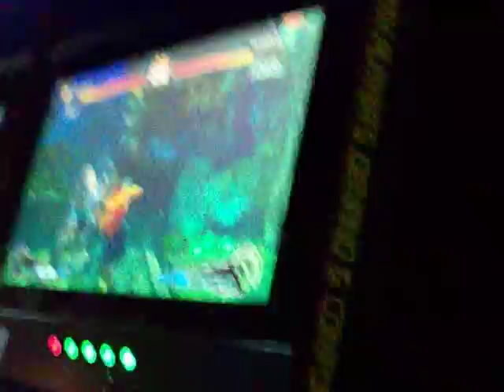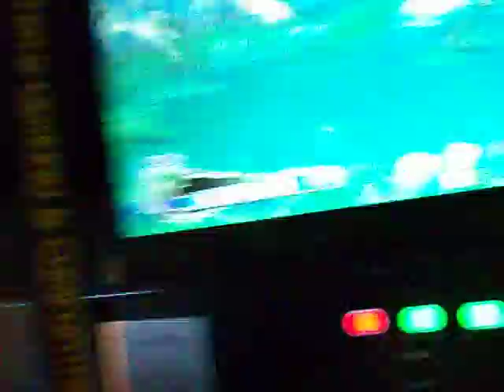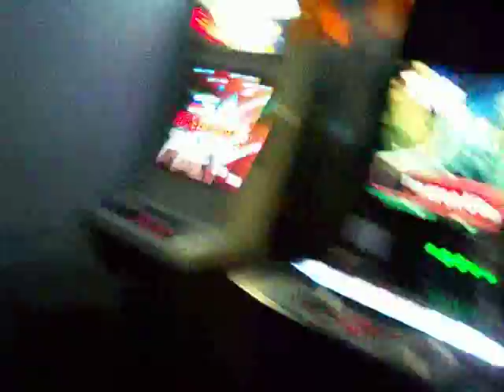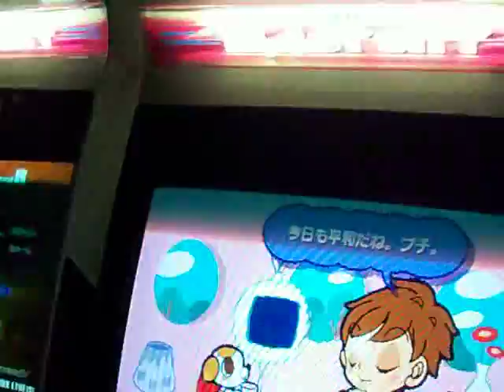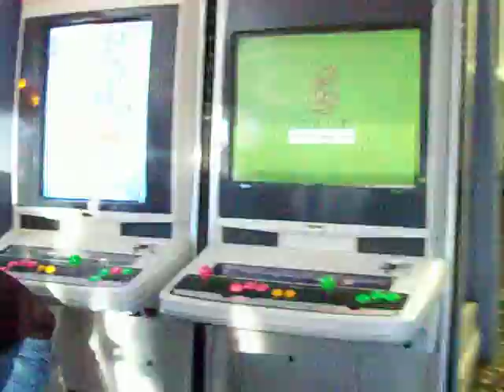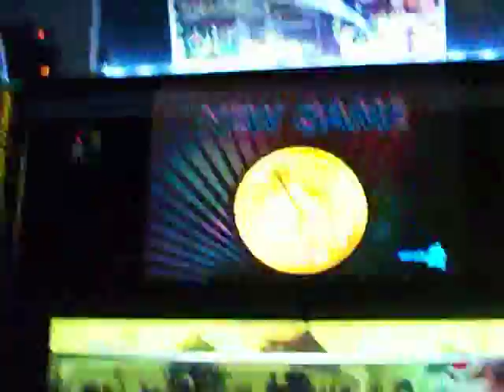At Arcade UFO Dec 2010 Vid 3